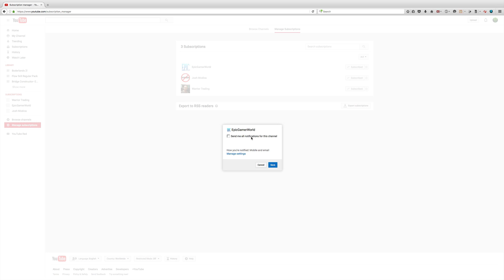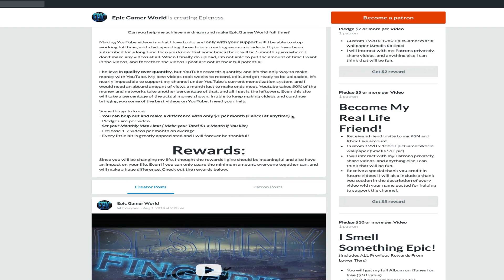Who Wants To Be Famous With Me?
Join Our Facebook Group For Subs Only, And Chat All Day With Me

Be The First To Know About Betas For PC, Xbox One, And PS4!

If You're Epic, Follow Me To The Land of Epicness

Finished Developing My "Dark Souls Hard" Game!!